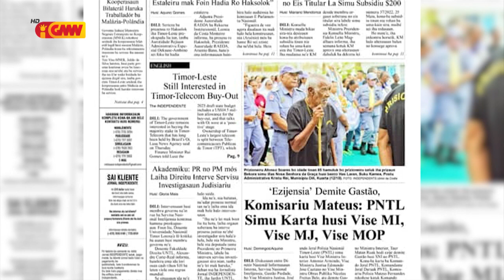PNTL la kriminaliza produtu jonalístiku